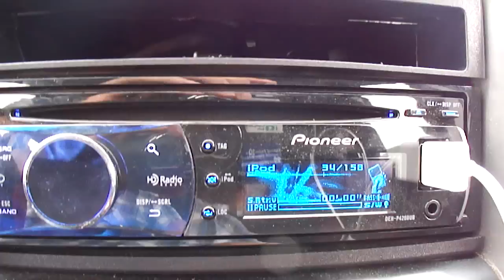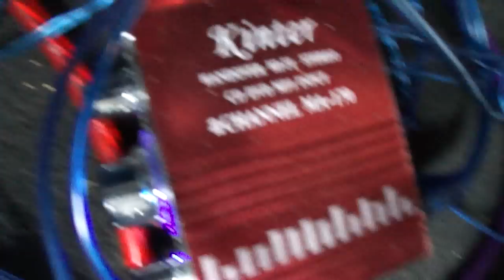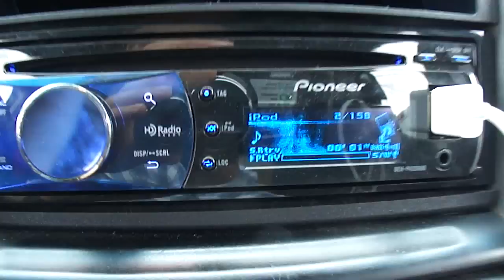Explorer with Kicker CVX 12"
Pioneer DEH-P4200UB
4/1.5 Nitro Dome Tweeters
Kinter MA-170 2 CHannel (tweeters)
4/6x9 Kicker DS6930
4/6x8 Kicker DS680
Phoenix Gold V754 4 Channel-Band (mids and highs)
2/12" Kicker CompVX
Hifonics BXi2610D Mono Block (bass)
Schoche 500 Farat Capasitor
Nitro 2.0 Farat Capasitor
Kinetik 800 Watt/12Volts
Custom Box/Poly Fill